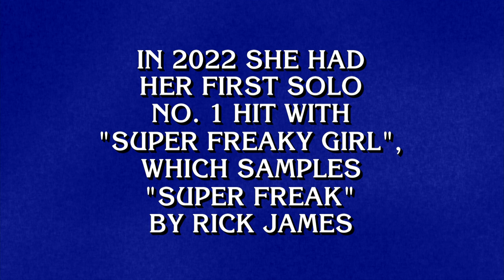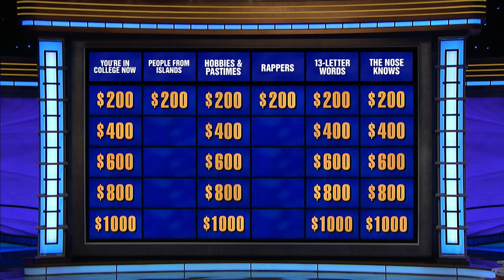Rappers | Category | JEOPARDY!